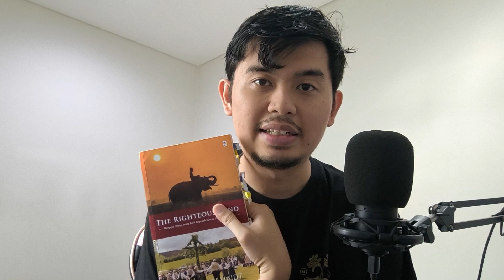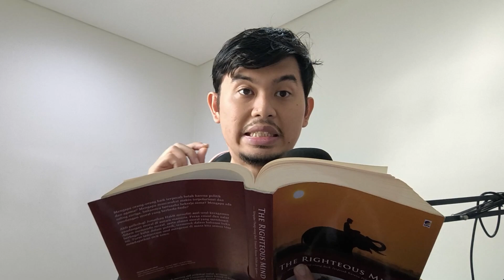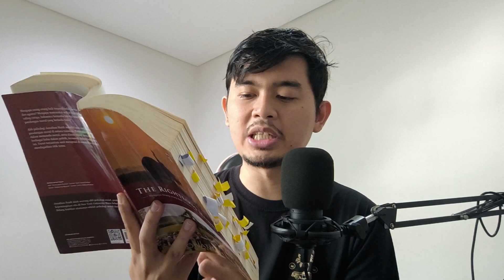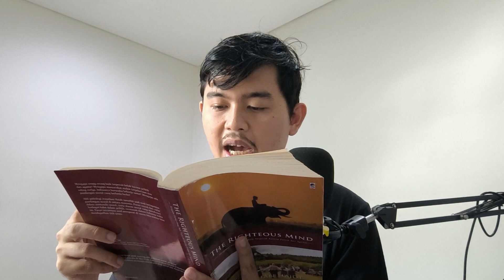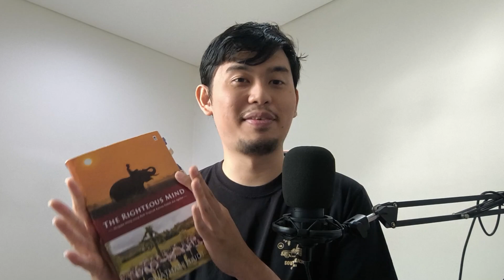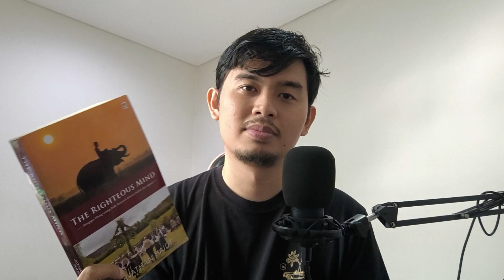NANDAIN APA SIH? Buku The Righteous Mind - Jonathan Haidt - part 4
Pokoknya yang mau beli buku The Righteous Mind dari Jonathan Haidt, bisa klik link ini